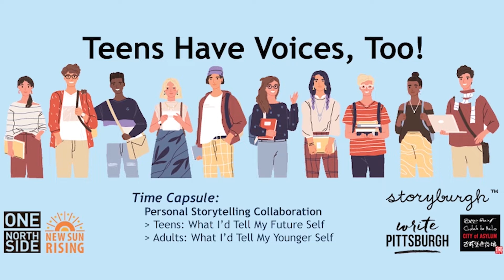CoA Teens DaniJanae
"Back in 2004, people were still saying that's so gay as an insult and using a homophobic slurs in casual conversation. To be out and gay then was a scary thing. But something told you to come out anyway."

"it felt good to have friends around you who knew who you were and loved you despite."